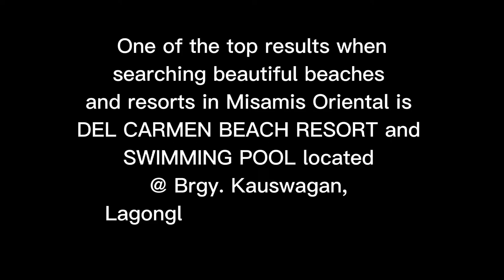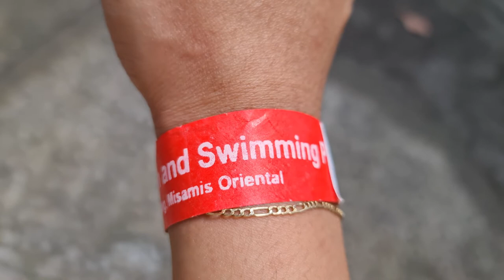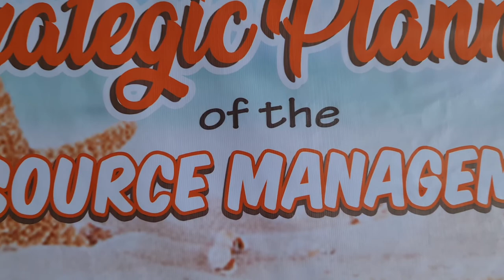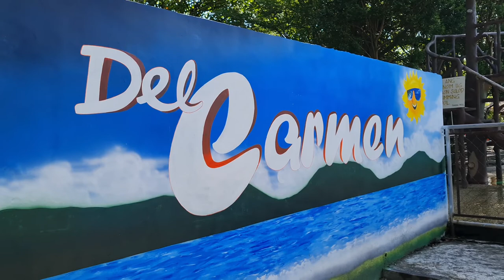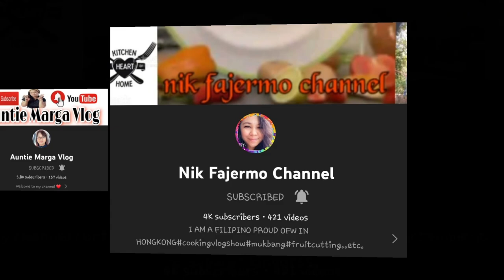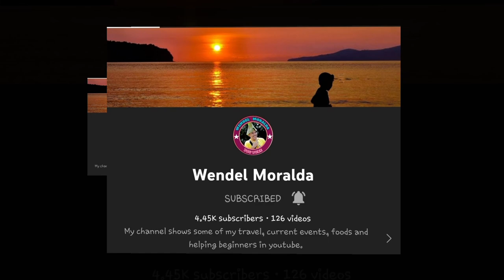DEL CARMEN RESORT AND SWIMMING POOL | VLOG 69 | A TRAVELER 21